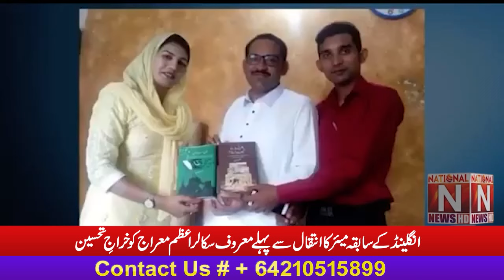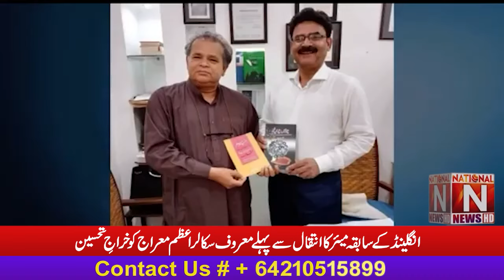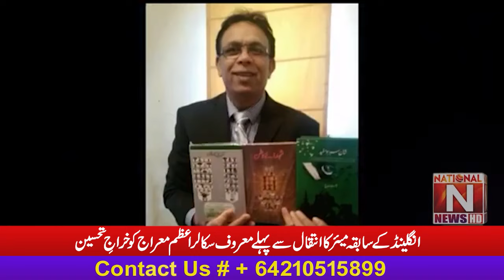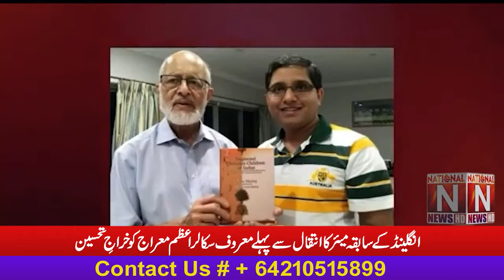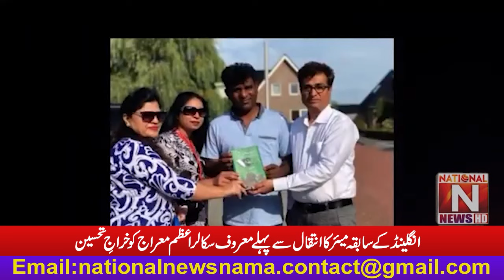'' انگلینڈ کے سابقہ میئر کا انتقال سے پہلے معروف سکالر اعظم معراج کو خراجِ تحسین ''